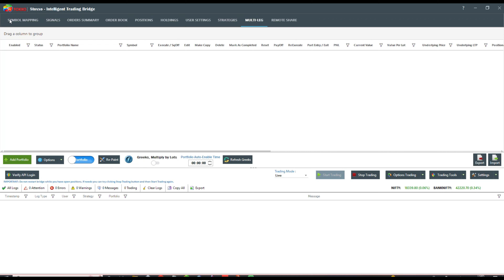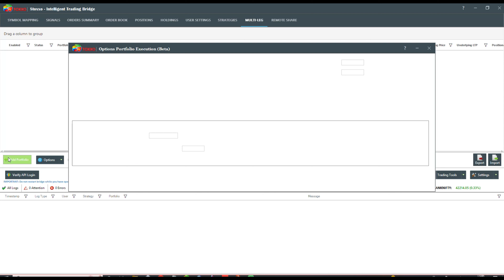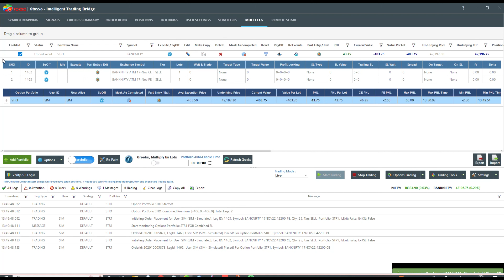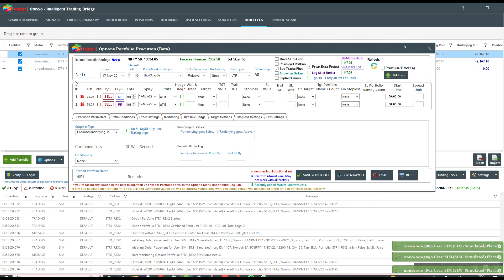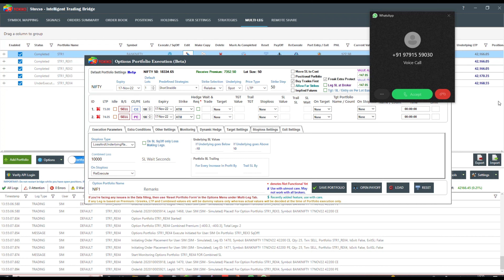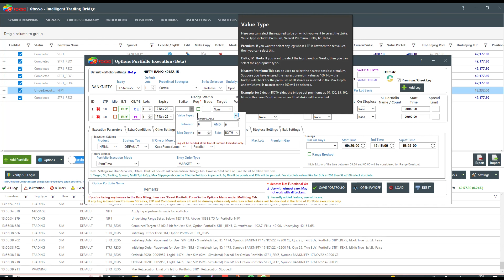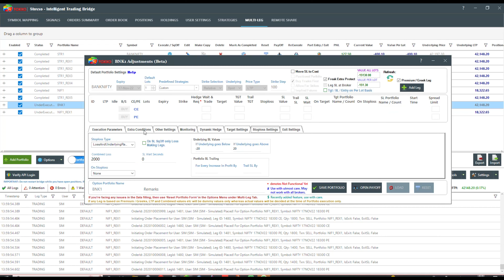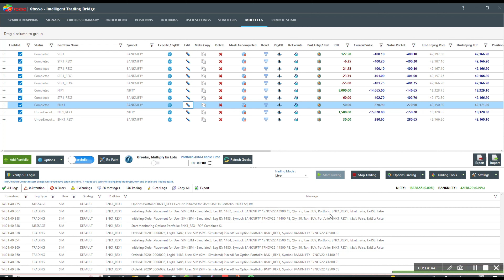How To Execute and Manage Rolling Straddles With Algobaba Stoxxo (Hindi)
Algobaba Product “STOXXO” is an advanced Execution Bridge / Engine Algo trading Platform

Designed to Meet Emerging Needs of Traders Seeking Better Systems Based Algo Trading Solutions

This Video Covers Up : "Explore the Multi Leg Options Module In Detail (Chapters in English)"

Stoxxo is one of the Fastest Algo Trading Bridge Which Allows Various Algo Traders to Execute Strategies Efficiently and Fast
Options Lovers Just Fall In Love As You On board the Stoxxo.

Stoxxo Supports Multi Brokers Which you can Explore

You Can Download Free 12 Day Fully Functional Trial from Algobaba.com

STOXXO Intelligent Trading Bridge Provides All the Features For Algo Traders To Manual Traders The First In Class Trading Bridge

Stoxxo Can Be Easily Configured you can setup Watching our setup Videos on Channel or You Can Whatsapp at for assistance

Apart From Multi Leg options Trading Stoxxo supports

Algo Trading with Amibroker

Algo Trading With Metatrader

Algo Trading With Ninja Trader

Algo Trading With Python

Algo Trading With TradingView

Algo Trading With Chartink

We do not take any responsibilities, Any Losses arising by usage of bridge cannot be claimed or made liable of, User Discretion Advised Trading
Use Your Strategy/ Bridge Wisely After Reading All Necessary Documentation of Trading And Brokers Trading
Every effort is made to provide accurate and complete information Trading However, we cannot guarantee that there will be no errors / bugs Trading We make no claims, promises or guarantees about the accuracy, completeness, or adequacy and expressly disclaim liability for errors / bugs Trading
The indicators, strategies, columns, articles and all other features are for educational purposes only and should not be construed as investment advice Trading You must assess the risk of any trade with your broker and make your own independent decisions regarding any securities mentioned herein Trading None of the information providers or their affiliates will advise you personally concerning the nature, potential, value or suitability of any particular security, portfolio of securities, transaction, investment strategy or other matter Trading Bridge is Just a Communications Exchange system Between Trading Systems and Brokers For Facilitation of Orders Trading
User Discretion Advised Trading.